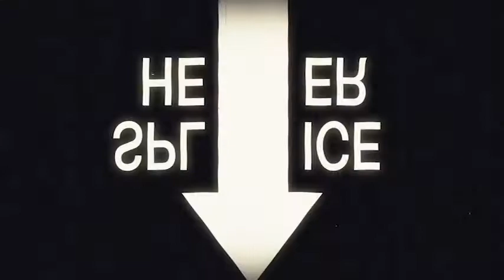COWBOY HOLIDAY (1934) ★ FREE CLASSIC MOVIES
A cowboy tries to help his lawman friend, who will lose his job if he doesn't bring in a bandit known as the Juarez Kid.